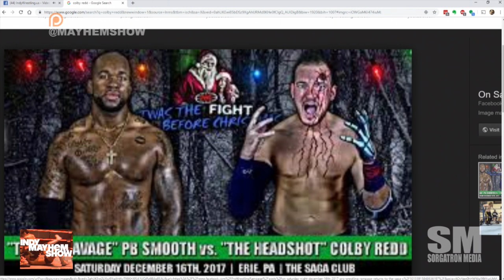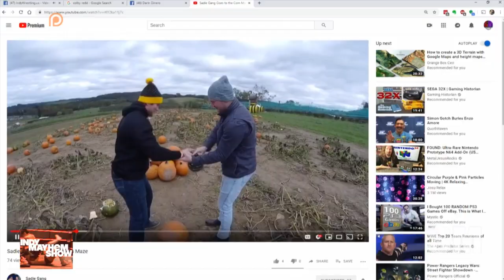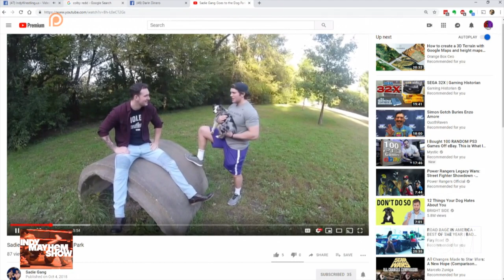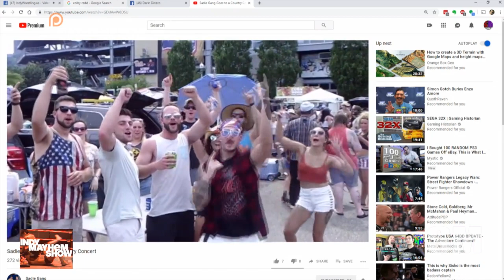Indy Mayhem Show: Sadie Gang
Darin Dinero returns with his latest tag team partner Colby Redd as we get to know Redd, talk about toning back their wrestling schedule for their other careers, their home at International Wrestling Cartel, their video series for alternative training and more!